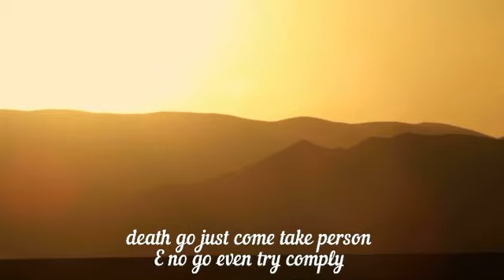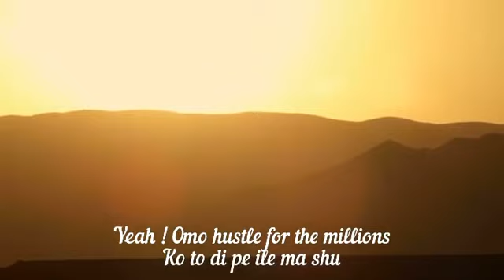Reminise ft Olamide - Omo ×100 cover by Trod